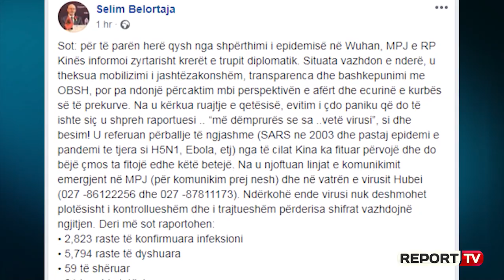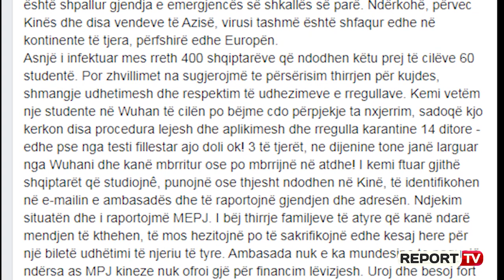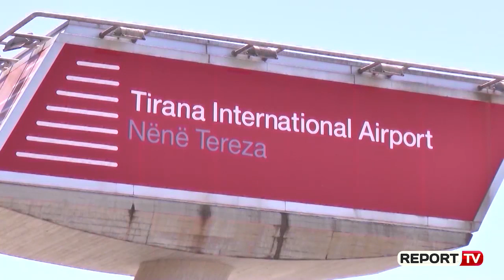Report TV -Ishte në epiqendrën e virusit, studentja shqiptare kthehet në atdhe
Ambasada shqiptare në Pekin u bën thirrje të gjithë shqiptarëve që ndodhen në Kinë që të kthehen në Shqipëri nëse e kanë ndarë mendjen për t'u larguar nga ky vend ku u shfaq virusi dhe që deri tani ka marrë 81 jetë njerëzish. Ambasadori shqiptar në Pekin Selim Belortaja shprehet se në epiqendrën ku u shfaq virusi ishin katër studentë shqiptarë, tre nga të cilët po vijnë në atdhe, ndërsa një vajzë ndodhet ende atje dhe sipas tij po bëhen përpjekjet maksimale për ta nxjerrë. Josilda Ndreaj është njëra nga tre studentet shqiptare që ishin në provincën Wuhan dhe që sot ka ardhur në Shqipëri. Silva Doçi është shqiptarja e vetme që jeton në Wuhan